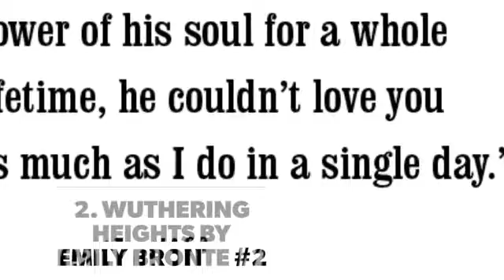7⃣️ Victorian Literature Lines Every Romantic Will Adore ...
There's nothing more romantic than hearing your partner tell you how much they love you. Of course, some people don't have "a way with words," which means they need some coaching in order to sound sweet. Even though Victorian literature is decades old, it still contains some of the most romantic lines ever written. So if you're looking to write a love letter to your partner, you should use the genre for inspiration. If you don't know where to start, here are the most romantic lines from Victorian literature:

Check also:

8 Great Victorian Novelists ...

Are These the Best 50 Romantic Novels?

9 of My Favorite Romantic Love Stories ...

Travel Back in Time - Fashions to Steal from the Victorian Era ...

These Children's Books Will Make You See the World Differently ...